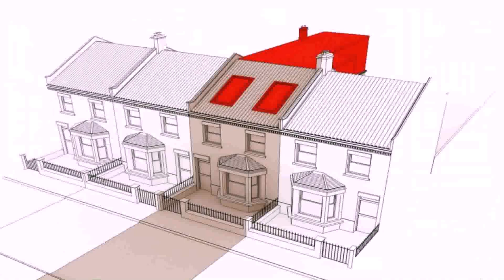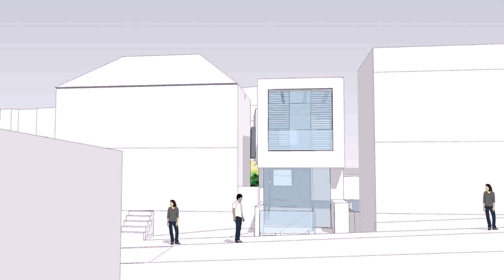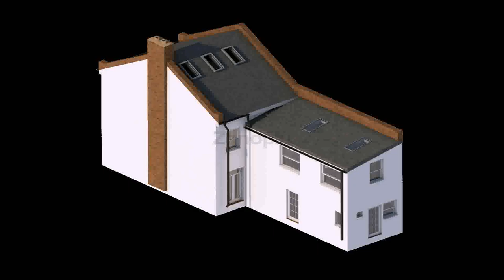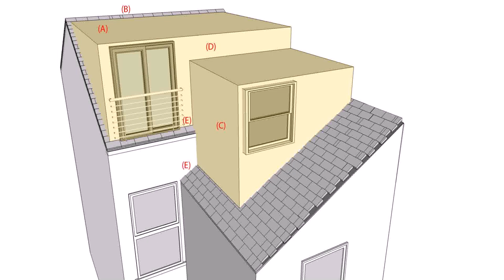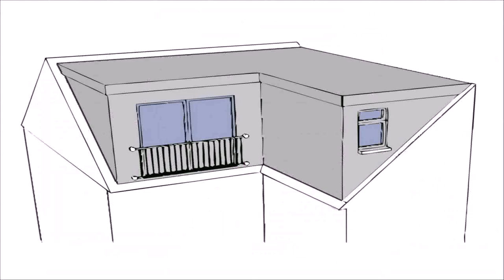Loft Conversion Need Planning Permission (see description)